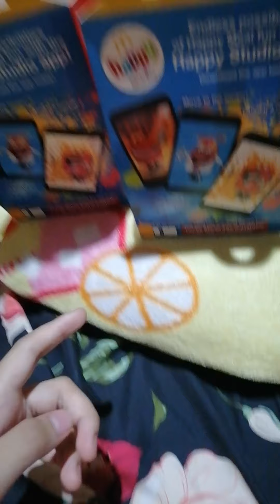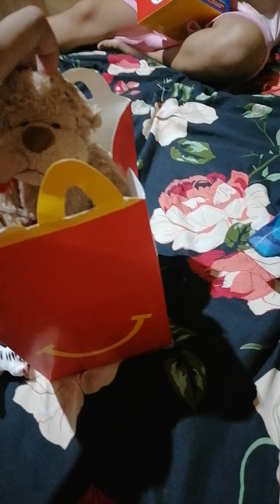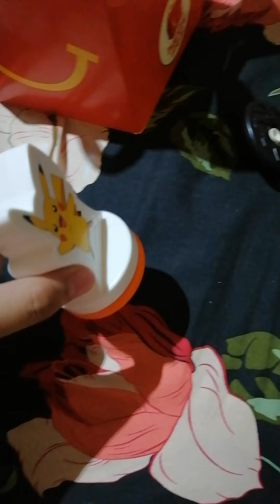my 2nd video